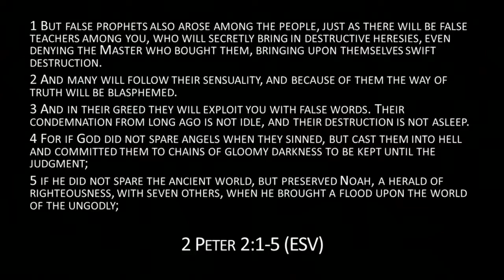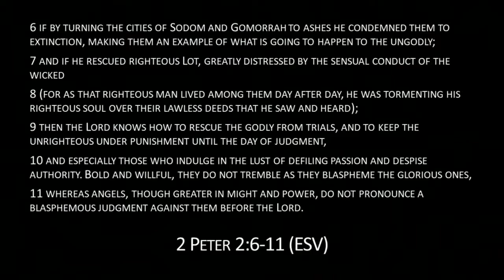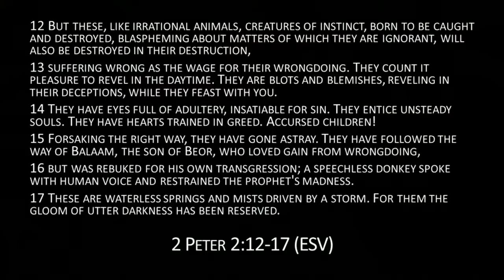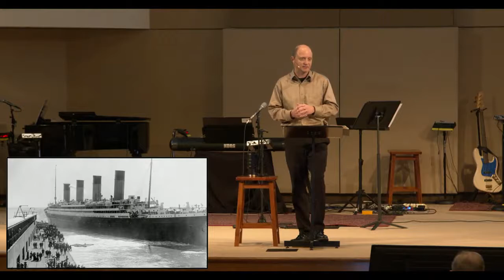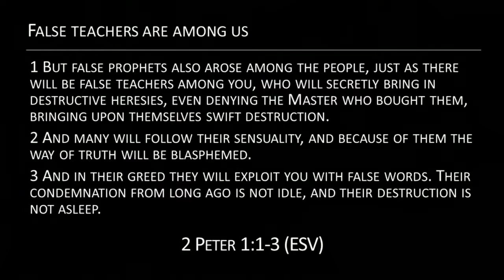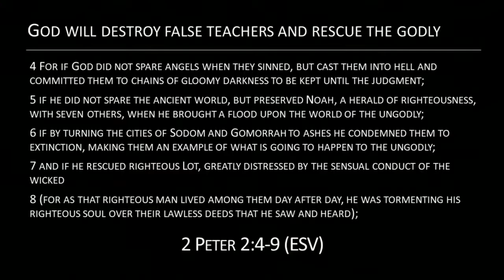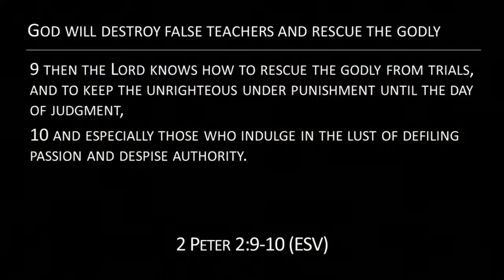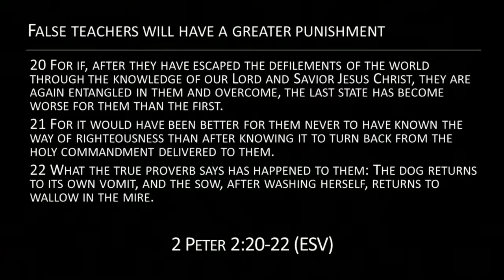2nd Peter: Grace & Knowledge | Sermon #3 | 2nd Peter 2:1-22 | Slade Rinehart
"Waterless Spring" | 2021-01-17 | Today’s passage is an urgent warning from the apostle Peter: False teachers will rise from within the church! He tells us about the errors and conduct of these false teachers, as well as their ultimate fate.